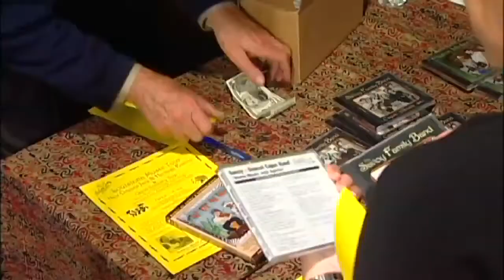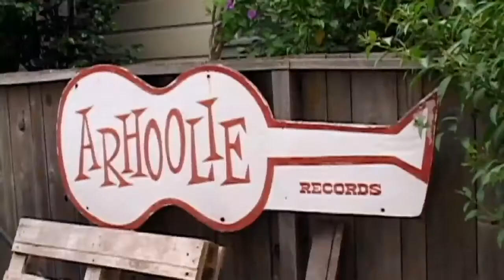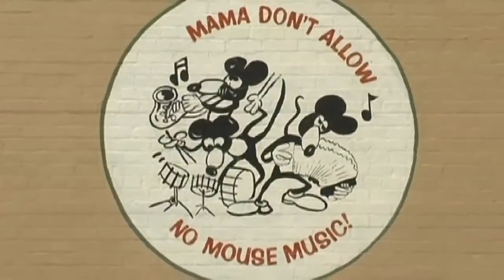This Ain't No Mouse Music - Trailer